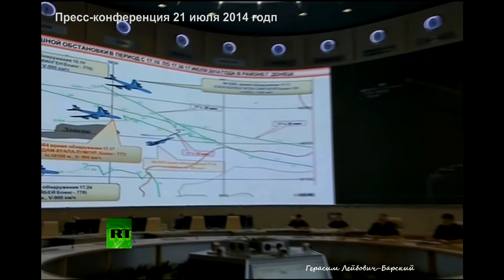Один Боинг MH17 и две пресс-конференции Из истории несчастного рейса Где AIC113 Где правда, брат ?!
Уголовный судебный процесс по делу MH17 начался 9 марта 2020 года в Нидерландах и стал возможным, в частности из-за трусливой позиции Министерства обороны РФ, Департамент информации которого (генерал-майор И.Конашенков) на последующей пресс-конференции опроверг предшествующие заявления собственного министерства, мое видео подтверждает это - из моих собственных записей публичного потокового видео с сайта Flightradar24 и публичных трансляций пресс-конференций по делу MH17 Министерства обороны Российской Федерации каналом YouTube/RT

В работе использованы: мои собственные эфирные записи шумов; фрагменты аудио трека, без изменений, из музыки композитора Криса Забриски (США) Composer/Performer Chris Zabriskie Album 'Preludes' Track name 'Prelude No. 14' Copyright: Licensed under the Creative Commons Attribution 4.0 International (CC BY 4.0) Аудио трек загружен с сайта